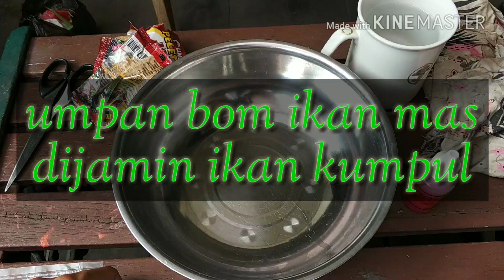Umpan Bom ikan mas ,,,, dijamin ikan kumpul!!!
Umpan ini supaya ikan kumpul dilapak kita,,,

SALAM STRIKE 🙏🙏🙏👍👍👍👍